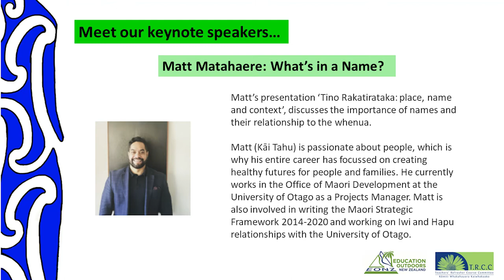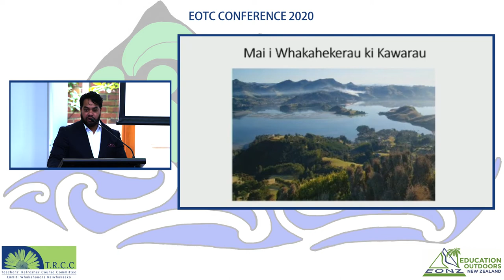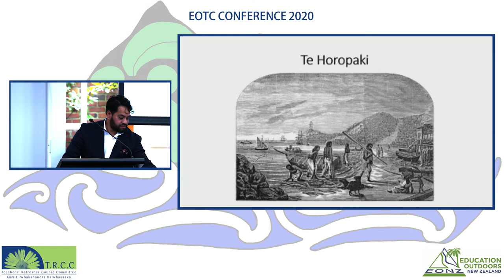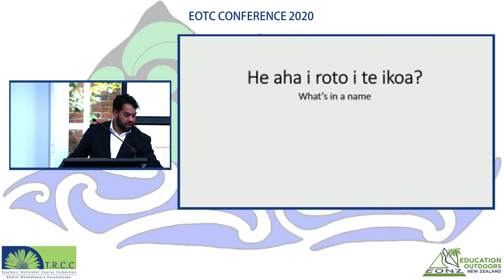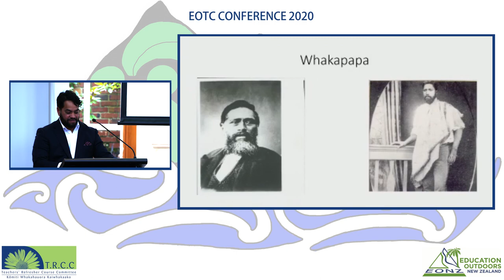EONZ EOTC Conference 2020: Dunedin Keynote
This presentation by Matt Matahaere called "Tino Rakatirataka: place, name and context", discusses the importance of names and their relationship to whenua.

Matt was a Keynote Speaker at the 2020 Education Outside the Classroom Conference, hosted by Education Outdoors New Zealand (EONZ).

EONZ is a national professional organisation leading, supporting and influencing Education Outside the Classroom and education outdoors in Aotearoa New Zealand. for full details and access to the rich repository of information supporting practice in EOTC contexts.